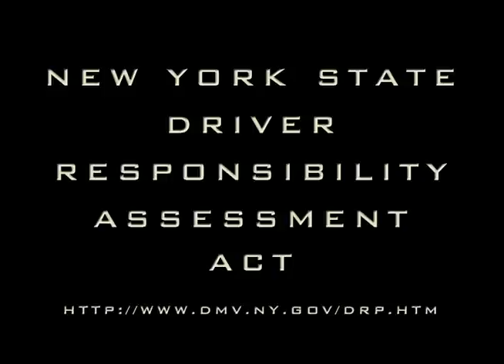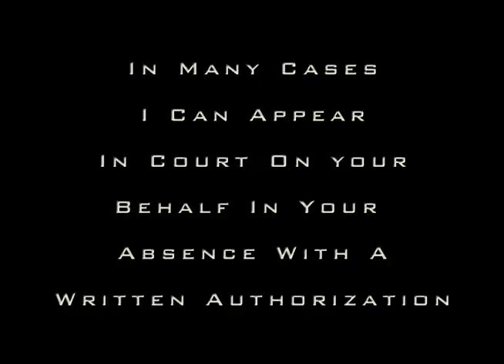1129 Ticket Lawyer Laurel Hollow Village Court, 1492 Laurel Hollow Road Syosset NY 11791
1129 Ticket Lawyer David Galison, P.C. Fight your Laurel Hollow 1129 Ticket. Save time, Save Points, Save Money. Free Consultation If you have received a Tailgating ticket that is returnable in Laurel Hollow Court call the Law Office of David Galison for a FREE CONSULTATION. I will assist you in fighting to keep your points and insurance premiums down. I appear in all Nassau and Suffolk County Courts. Attorney Advertisement